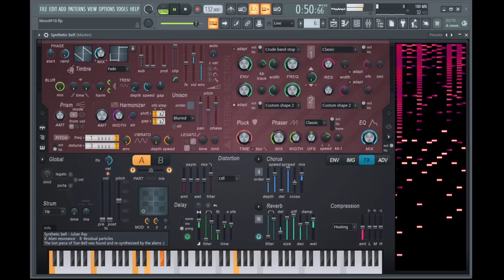Key Fluid - Mood#10 (Pluck Kalimba 2)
Welcome to Keyfluid, a music channel focused on electronic music production and creation.

In this video, we present an original solo song made entirely in FL Studio, a popular digital audio workstation (DAW) for music production.

This instrumental piece showcases music composition skills, whether you're a music enthusiast or a fellow music creator, we hope you enjoy this music performance.

Inspired by Terraria and Video Game Music.
Mixing Music and Color in Harmonizing Frequency!
Trippy  Music and Art from The Third Dimension
Expand Your Mind and Transcend into a Far Out Kaleidoscope of Color and Sound
Open Your Minds Third Eye, Open Your Third Ears Consciousness
Sit Back Relax and Find Yourself in Hyperspace
Experience a Rare Mood and Feeling.

If you would like to License Music for your film/game/trailer projects or request something customized please fill out the form linked below!
(See Details:)

Come Join my Odysee!